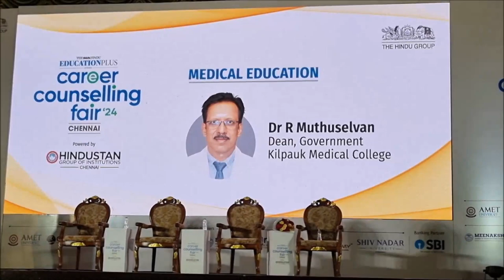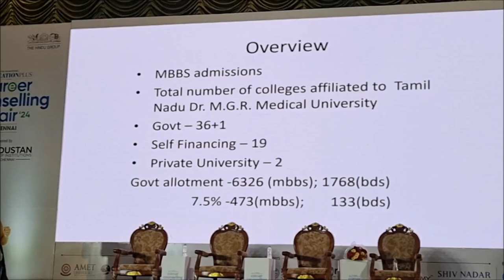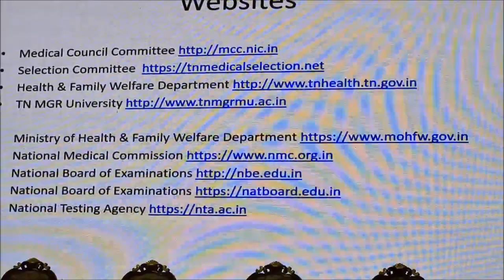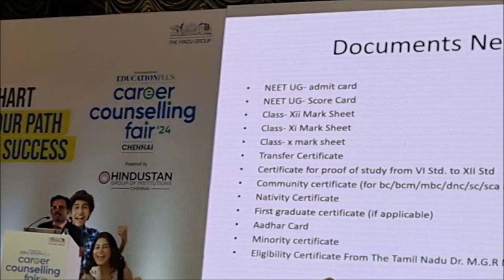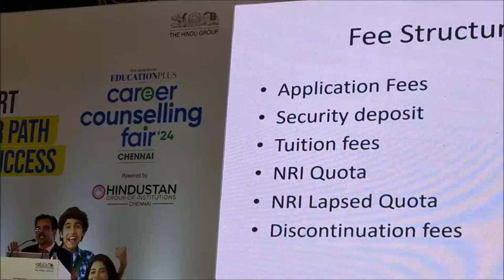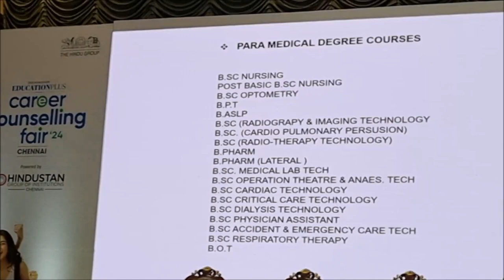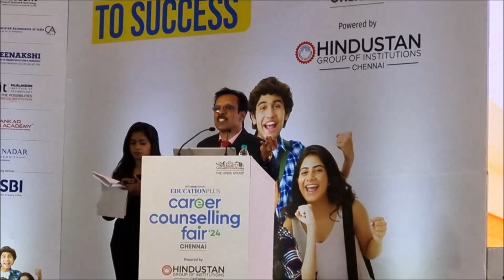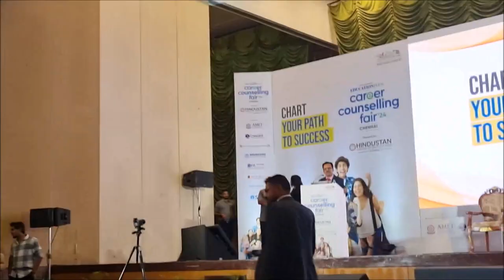Session on Medical Education by Dr.R.Muthuselvam, Dean, Government Kilpauk Medical College, Chennai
This Session on Medical Education by Dr.R.Muthuselvam, Dean, Government Kilpauk Medical College, Chennai is part of The Hindu EducationPlus career counselling fair held on April 6 and 7.

The session was very informative for NEET aspirants / Students interested to pursue Medical Education.

Thanks to The Hindu EducationPlus for conducting this career counselling fair in Chennai, very useful to students as well as parents.